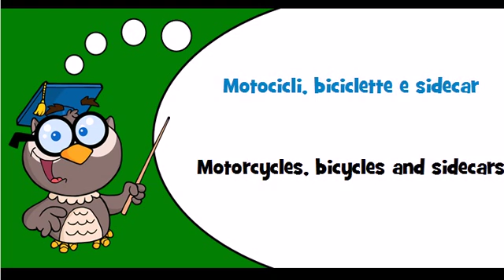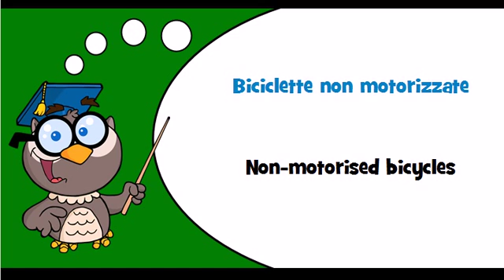Discover Italian language Theme = Motorcycles, bicycles and sidecars